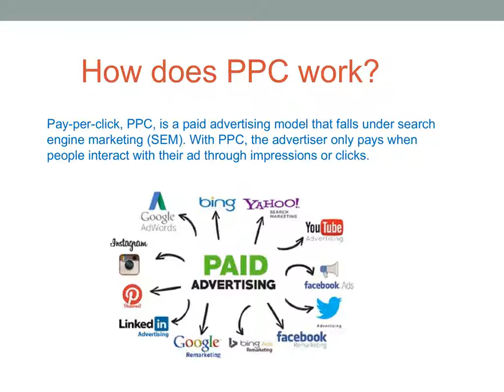PPC Services in Pune | Best PPC Company in Pune | Pay Per Click Services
Pay Per Click Services (PPC).

PPC Management Services that Increase your Leads & Sales. PPC advertising is a highly controllable, cost-effective .

Allentics IT Solutions is providing the following services:
1. Website Design & development
2. Search Engine Optimization
3. Social Media Marketing
4. Social Media Optimization
5. Email Marketing
6. Lead Generation
7. PPC

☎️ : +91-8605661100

ppc services in pune
best ppc company in pune
google adwords company in pune
ppc marketing company in pune
google adwords in pune
google adwords services in pune
ppc company in pune
ppc advertising in india
google adwords company in india
ppc advertising india
ppc marketing
ppc advertising
ppc campaign
ppc services
google adwords ppc